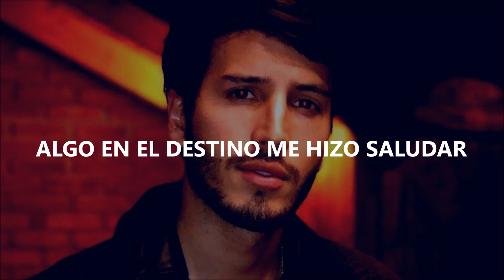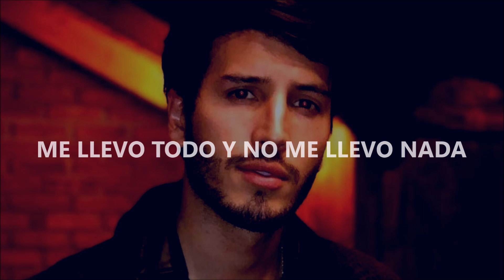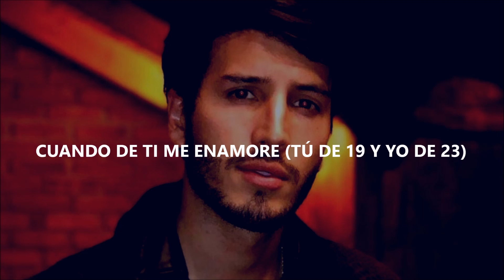Sebastián Yatra - Cristina (Letra)